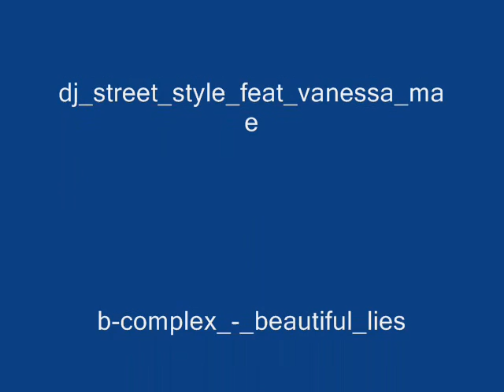Gta-Trinity.ru [Stizzer_Wilson] (old)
HostName: |          [RUS] Trinity RPG          |
Players:  364 / 375
Ping:     43
Mode:     Trinity RPG v 1.9665
Map:      Trinity World